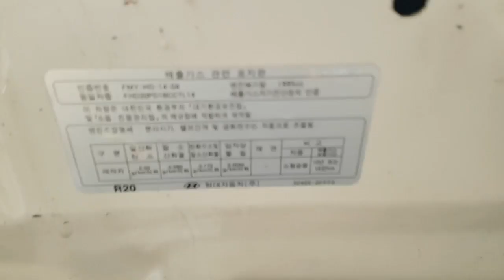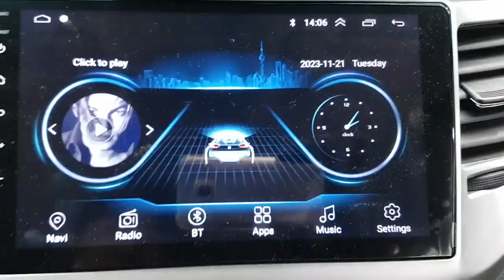HYUNDAI TUCSON 2017 EN VENTA! HU397614 | Vehículos Coreanos Sena Trading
HYUNDAI TUCSON 2017 EN VENTA! HU397614